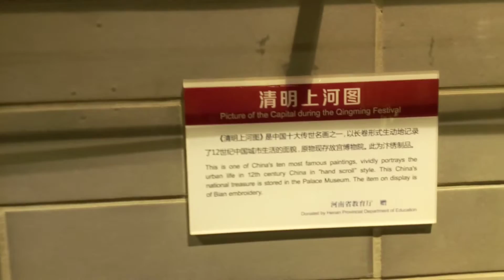One of China's MOST FAMOUS Paintings Portraying Urban Life in 12th Century, China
The item on display is Bian Embroidery stored in the Palace Museum of China